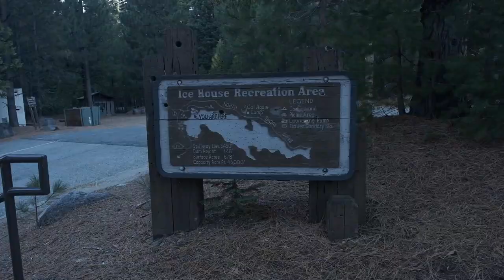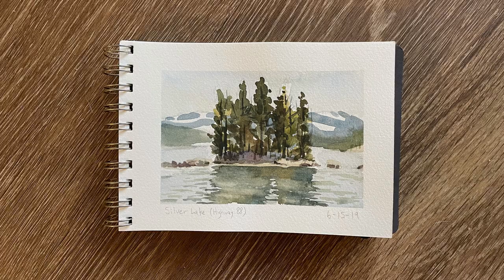I Found the Most Peaceful Painting Spot So Far - Plein Air Adventure 123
On this adventure, I finally made the decision to visit this reservoir in the mountains about 5400 feet above sea level. It ended up being one of the most peaceful places I've been to paint, and there were only a small handful of people there surprisingly. I hope you enjoy this episode :)
One of the Most Peaceful Places I've Ever Painted - Plein Air Adventure 123.